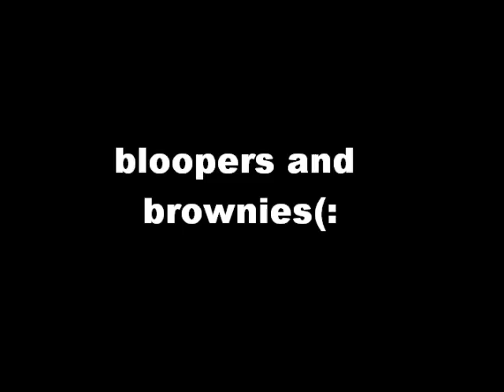"Lullaby" - Lateeya [Cover]